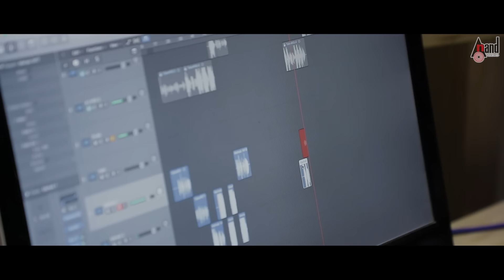Raambo-2 | Bit Hogbeda | Kannada HD Lyrical Video Song | Mehaboob Saab | Sharan | Arjun Janya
Watch HD Lyrical Video Song Bit Hogbeda from Raambo - 2. Starring: Sharan, Ashika Ranganath, Chikkanna, Tabla Nani, Kuri Prathap, Sadhu Kokila, P. Ravishankar & Others Exclusive Only On Anand Audio Official Youtube Channel..!!!
To Listen On Your Favorite Music Streaming Platform
♪ Banner: Ladoo Cinema House / De Arte Studios
♪ Film: Raambo-2
♪ Producer: Sharan.G.K, Atlanta Nagendra
♪ Director: Anil Kumar
♪ Starcast: Sharan, Ashika Ranganath, Chikkanna, Tabla Nani,
Kuri Prathap, Sadhu Kokila, P. Ravishankar
♪ Record Label: AANANDA AUDIO VIDEO
♪ Song: Bit Hogbeda
♪ Singer: Mehboob Saab
♪ Lyrics: Santosh Naik
Operator Codes
To Set this Song "Bit Hogbeda" as Your Caller Tune!!!